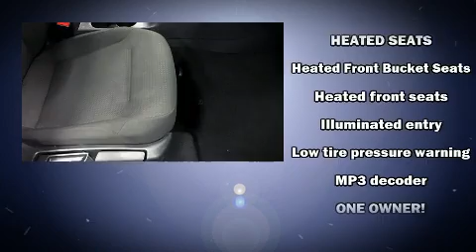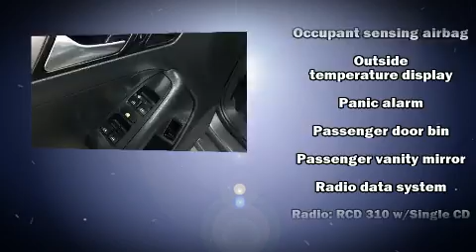2015 Volkswagen Jetta 1.8T SE w/PZEV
Grand Junction Subaru
651 Market Street

You can expect a lot from the 2015 Volkswagen Jetta. With just over 30,000 miles on the odometer, this 4 door sedan prioritizes comfort, safety and convenience. Performance and efficiency are both prioritized thanks to the 1.8 liter 4 cylinder engine, favoring both performance and efficiency. Well tuned suspension and stability control deliver a spirited, yet composed, ride and drive The engine breathes better thanks to a turbocharger, improving both performance and economy. Volkswagen paid particular attention to efficiency and practicality with the following features: front and rear reading lights, variably intermittent wipers, heated seats, heated door mirrors, power windows, an overhead console, and cruise control. Volkswagen also prioritized safety and security with features such as: dual front impact airbags with occupant sensing airbag, head curtain airbags, traction control, brake assist, ignition disabling, and 4 wheel disc brakes with ABS. This car was designed with safety in mind, allowing you to drive with even greater assurance. A Carfax history report indicates just one previous owner. We know that you have high expectations, and we enjoy the challenge of meeting and exceeding them! Stop by our dealership or give us a call for more information.